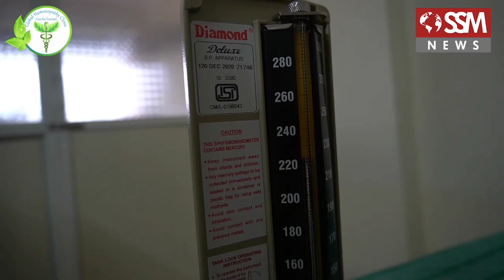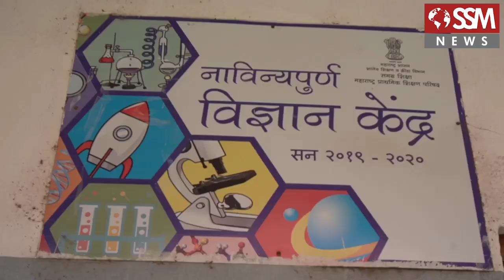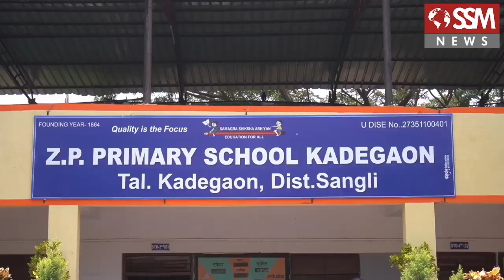कडेगाव शहरातील जिल्हा परिषदेला ISO मानांकन प्राप्त | शिरपेचात मानाचा तुरा | ssm news kadegav